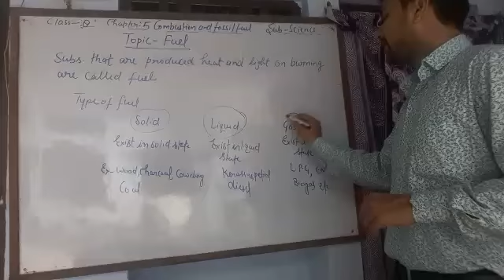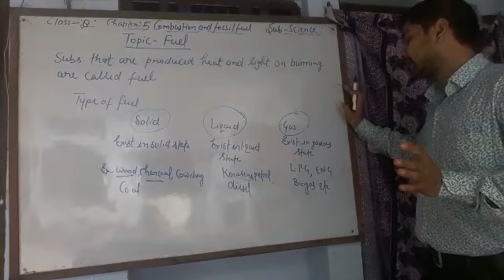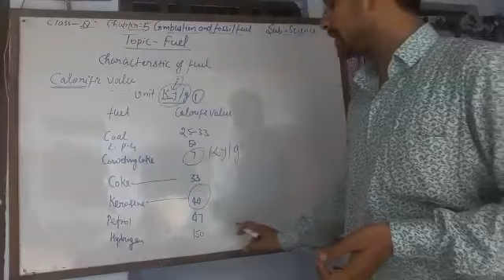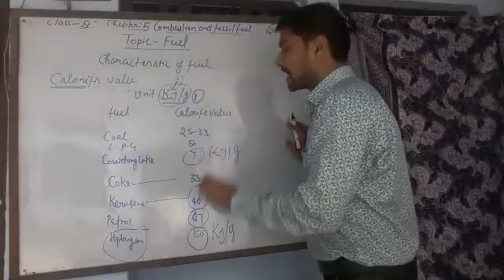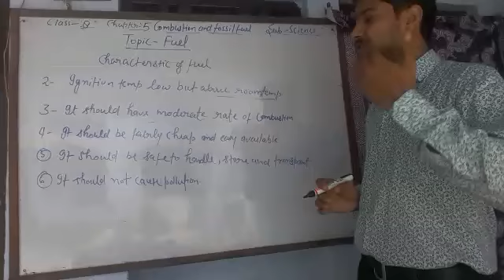Class 8 Science by Sanjeev Sir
Chapter 5: Combustion of fossil fuel